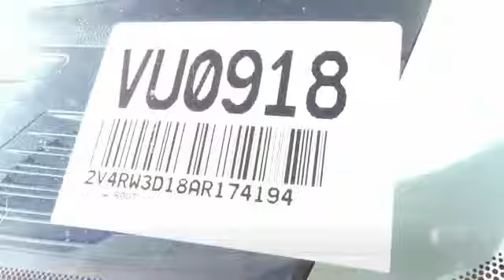2010 Volkswagen Routan GARDEN GROVE,SANTA ANA,TUSTIN,ANAHEIM,ORANGE COUNTY VU0918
2010 Volkswagen Routan 4D

VOLKSWAGEN OF ORANGE PROUDLY SERVING GARDEN GROVE, SANTA ANA, TUSTIN, ANAHEIM, ORANGE COUNTY, AND SURROUNDING SOUTHERN CALIFORNIA LOCATIONS. Looking for that perfect family vehicle? This is the one for you! With the safety rating of this vehicle, I would not hesitate to put my family in it for a road trip. Can you say LOADED? This pristine vehicle has every single option I can think of and it is in AWESOME CONDITION. We will have this vehicle fully detailed and ready to go at the time of delivery. You will never get the back and forth games here! Great Finance Options Available. THIS BLACK 2010 Volkswagen ROUTAN IS EQUIPPED WITH A 3.8L V6 engine, AUTOMATIC TRANSMISSION, AND RECEIVES AN ESTIMATED 16 City/23 Hwy MPG.